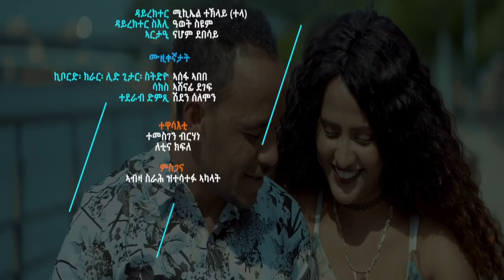New Eritrean Music 2020 Michael Teklay/tela/kemeyle ytlem ሚኪኤል ተክላይ/ ተላ/ ከ'መይለ ይጥለም